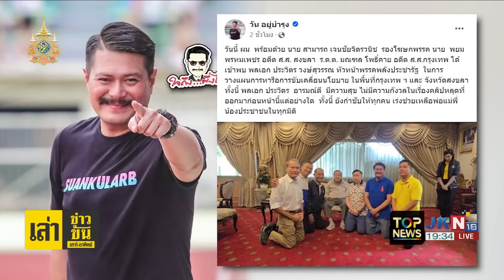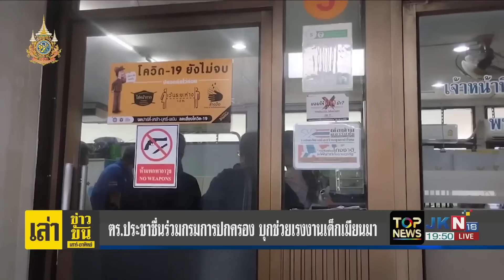"บิ๊กป้อม" ยิ้มแฉ่ง ไม่เครียดคลิปเสียงหลุด "วัน อยู่บำรุง" กราบตักงามๆ พร้อมพา พปชร.สู้ต่อ